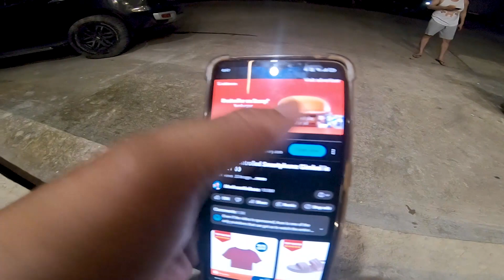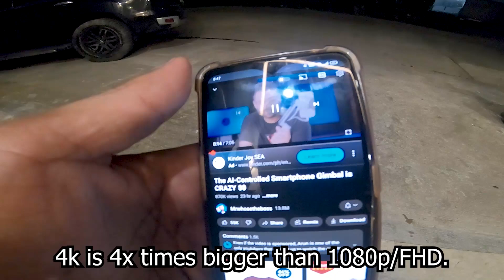The first STARLINK in Northern Samar. 😍 Babye na ba Globe/Smart?